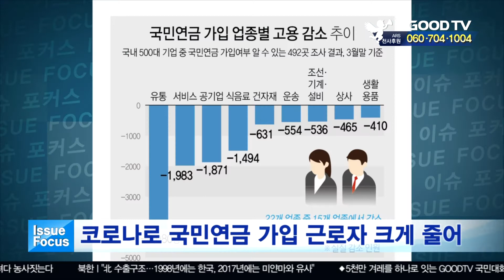코로나로 국민연금 가입 근로자 크게 줄어 [이슈포커스] [GOODTV NEWS 20200429]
코로나19 사태로 대기업의 국민연금 가입 근로자가 최근 2개월간 만명 넘게 줄어든 것으로 나타났습니다. 기업평가사이트 CEO스코어가 국내 500대 기업 중 492개사를 조사한 결과에 따르면 3월 말 기준으로 국민연금 가입자는 총 164만4천868명으로 집계됐습니다. 이는 국내에서 코로나가 본격 확산한 1월 말보다 만844명 감소한 수칩니다. 특히 사회적 거리두기 정책으로 외부 소비 활동 위축 영향을 가장 많이 받은 유통업종에서만 4천명 이상 감소했습니다.

* 방송시간
 GOODTV NEWS

● 본방 : 월 ~ 금요일 21:30
● 재방 : 화 ~ 금요일 07:00  /  토요일 06:00
● 삼방 : 화 ~ 금요일 12:00   /  토요일 14:00

* 시청방법

- 위성TV: KT 스카이라이프 193번